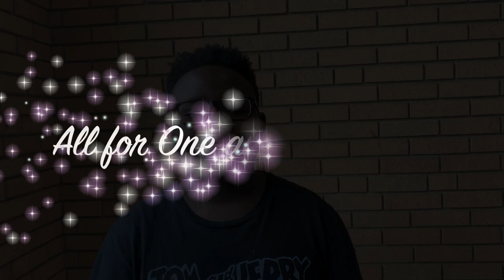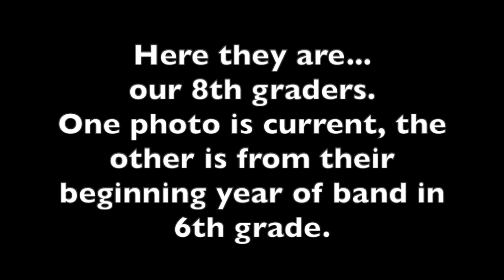Heights Virtual Spring Band Concert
We are thrilled to share the work of our students from the spring semester. Check out the special 8th grade tribute at the end of the video!